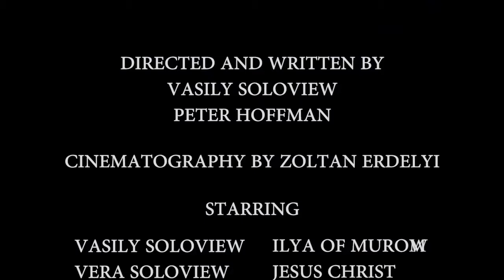Ilya of Murom and Svyatogor the Great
Directed and Written by Vasily Soloview and Peter Hoffman

Cinematography by Zoltan Erdelyi

Edited by Zoltan Erdelyi

Starring

Vasily Soloview - Ilya of Murom

Vera Soloview - Jesus Christ, Ilya's Mother, Svyatogor's Wife

Vember Miranda - Apostle 1, Laborer

VJ Miranda - Apostle 2

Ronan Klancher - Ilya's Father

Peter Hoffman - Peasant, Svyatogor